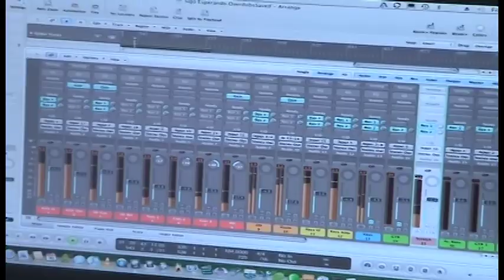Ojo de Buey - Grabación disco: "Sabor en un tiempo cruel"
Grabación del disco de Ojo de Buey.